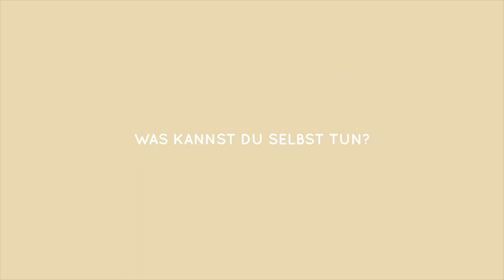Hand-Fuß-Mund-Krankheit: Wie schlimm? Was tun? | FRAG DR. NELE!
🤐 In diesem Video lernst du, warum so viele Eltern Angst vor der Hand-Fuß-Mund-Krankheit haben und vor allem, was du für dein Kind Gutes tun kannst, wenn es euch mal erwischt. Spoiler-Alarm: wirklich gefährlich ist Hand-Fuß-Mund nur sehr selten 🙂

0:00 Begrüßung
0:25 Wie kommt es zur Hand-Fuß-Mund-Krankheit?
0:54 Wann tritt die Krankheit auf?
1:07 Wie wird die Krankheit übertragen?
1:25 Wie sieht die Krankheit aus?
2:57 Was kannst du selbst tun?
4:37 WIE GEFÄHRLICH IST DIE KRANKHEIT WIRKLICH?

Lass uns connecten! Mein Wunsch ist es, dass dieser Kanal möglichst interaktiv wird und du mir Feedback gibst. Ich freue mich sehr über generelle Fragen und vor allem über Themenwünsche für weitere Videos.
Bis bald, deine Nele!

Film und Schnitt: Amelie Peters